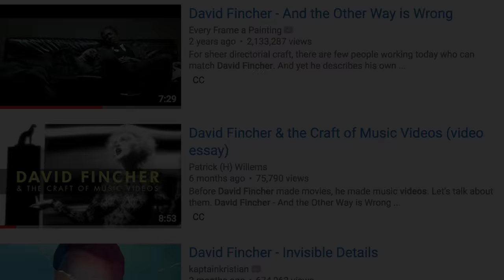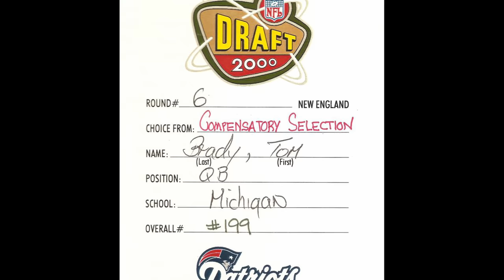Tom Brady - Why He's the G.O.A.T.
We explore what drives Tom Brady (aka the GOAT [Great Of All Time]), why he plays with such intensity and emotion, and how it impacts both him and his teammates.

Part hype video, part video essay, part fan-service, part deep-dive analysis.

Oh yeah, and GO PATS!!!

Welcome to Bungalow 328!

As noted at the end of the video, this was made for educational purposes only (not that it matters, b/c YouTube won't let me monetize this video anyway, since NFL is claiming copyright on OBVIOUSLY educational purposes.)

VIDEO CREDIT
The footage comes from NFL Films and/or New England Patriots video content.

MUSIC CREDITS
"Mad Max: Fury Road - Original Motion Picture Soundtrack (Deluxe Version)," by Tom Holkenborg (Junkie XL)

"Calm Like a Bomb," by Rage Against the Machine

"Cinderella Man," by Eminem